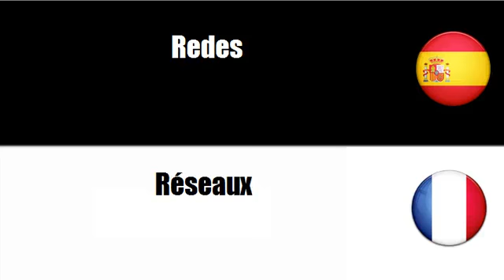Aprenda palavras em Francés # Tema = Redes